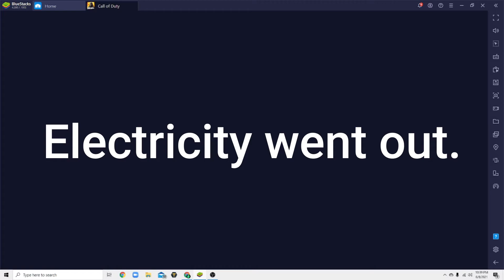Cod mobile Mayhem. Don't use emulator. (Codm Ep:1)